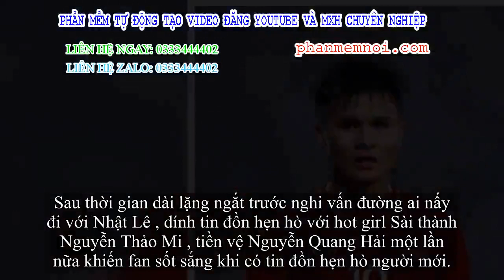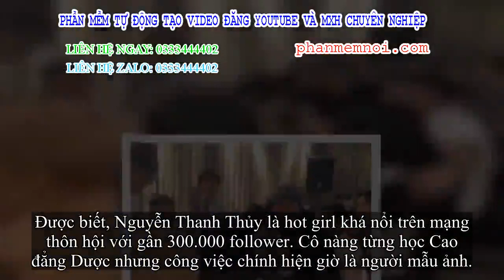✅ Bạn gái tin đồn mới của Quang Hải bị dân mạng đồng loạt tấn công